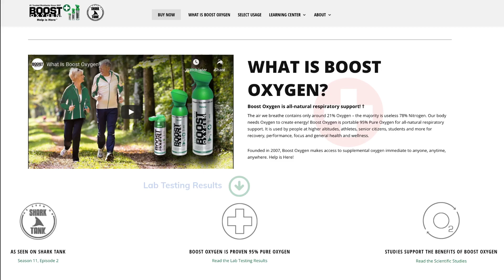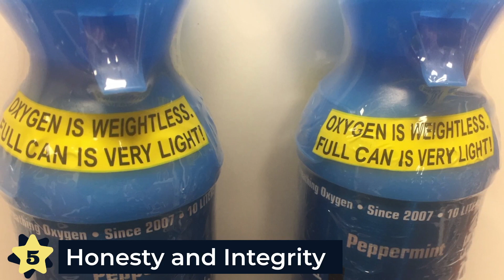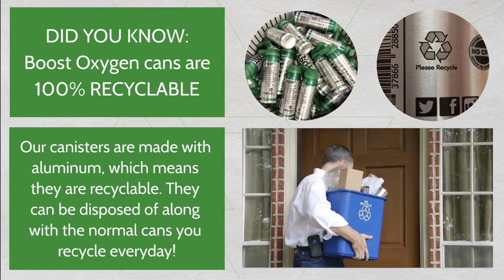Top 5 Reasons Why Boost Oxygen Is The Leader In Portable Supplemental Oxygen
top5 topfive boostxoygen oxygen portableoxygen In this video, we rank the Top 5 Reasons Why Boost Oxygen Is The Leader In Portable Supplemental Oxygen!

Learn more about Boost Oxygen and our portable 95% pure oxygen products for all-natural and healthy respiratory support!

Boost Oxygen 95% Pure Oxygen products -

Watch Boost Oxygen on ABC’s Shark Tank (Season 11, Episode 2)